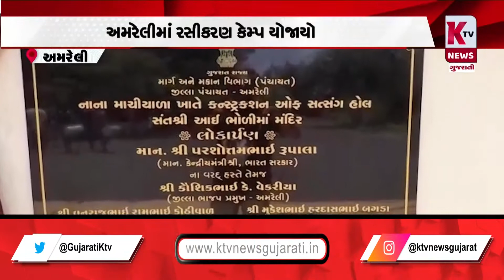અમરેલીમાં નાના માચીયાળા ગામે રસીકરણ કેમ્પ યોજાયો